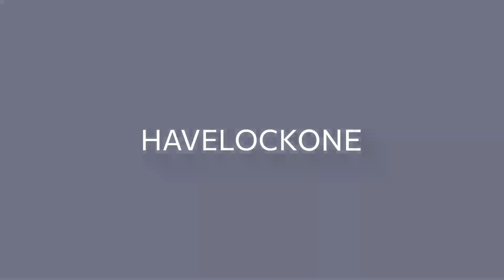Building a ‘Resimercial’ Workspace for The Knowledge Academy | Fit-Out by Havelock One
Transforming The Knowledge Academy’s workspace was all about finding the perfect balance between luxury and practicality. Partnering with award-winning design firm TwentyOne06, we reimagined their office into a welcoming 'resimercial' haven – where residential comfort meets professional functionality.

The space features high-quality marble sourced from Glaze.ae, warm wood tones, and elegant brass accents, creating a blend of richness and calm. Communal seating areas encourage collaboration, while brass-framed glass partitions in meeting rooms provide stylish, tranquil spots for innovative discussions, all enhanced with acoustically designed flooring.